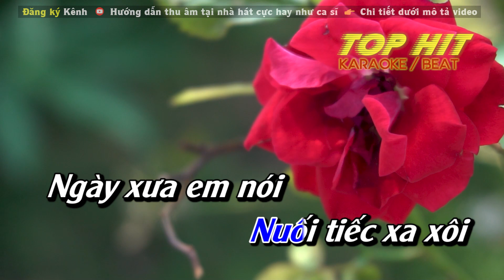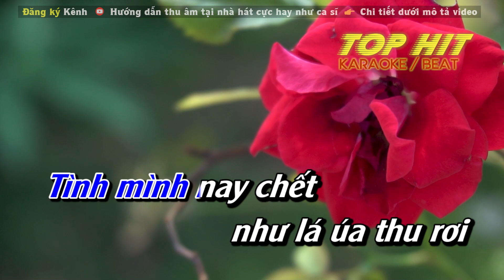Không Bao Giờ Quên Em Karaoke Tone Nam | Nhạc Sống Mới Dễ Hát TOP HIT KARAOKE